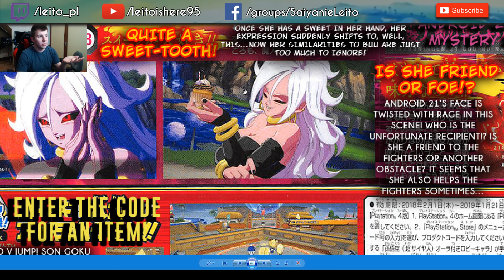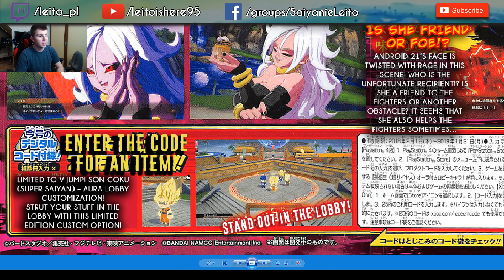Dragon Ball FighterZ - Android 21 Znamy Wszystkie Grywalne Postacie !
Android 21 to ostatnia postać która dołączy do ekipy w DB FighterZ na premierę. Razem będzie dostępnych 24 postaci. Zapraszam !

 MOJE PLAYLISTY 